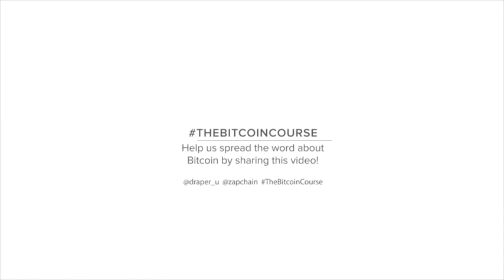Interview Bitcoin will change the world with Tim Draper